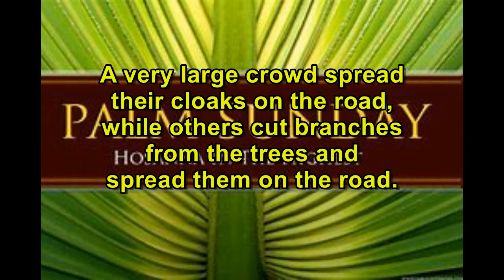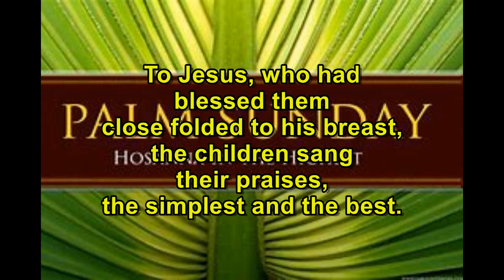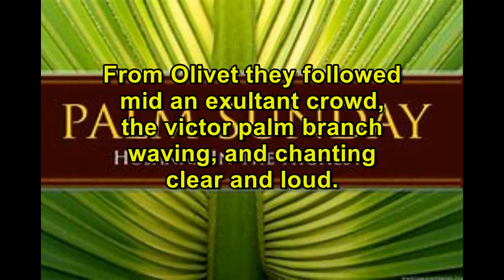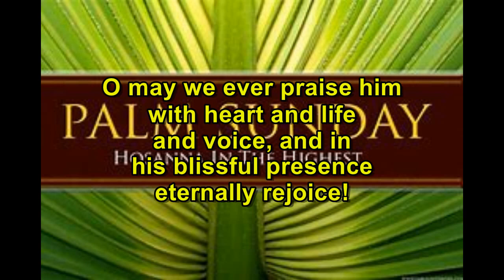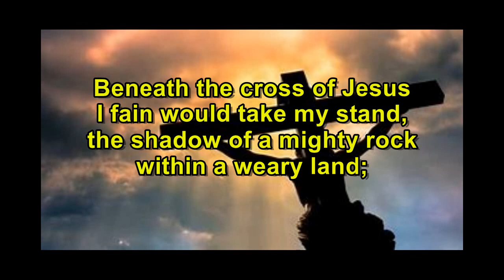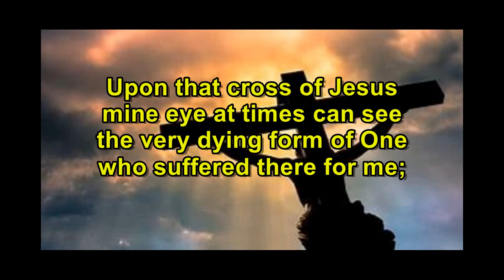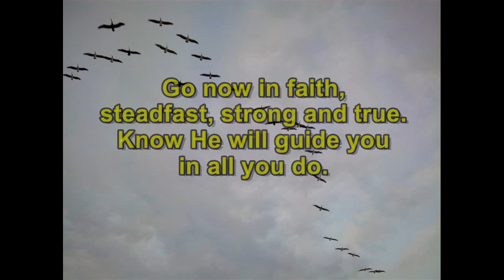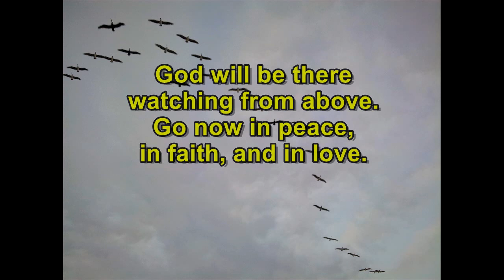TRADITIONAL 03 28 21 Palm Sunday